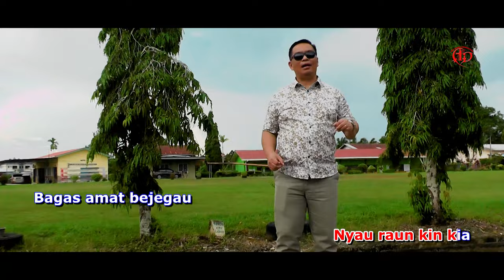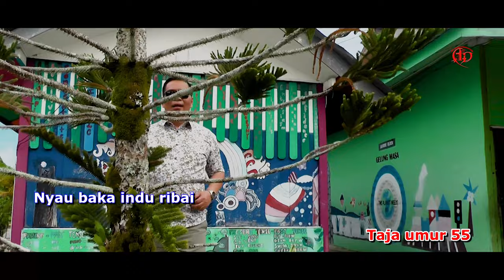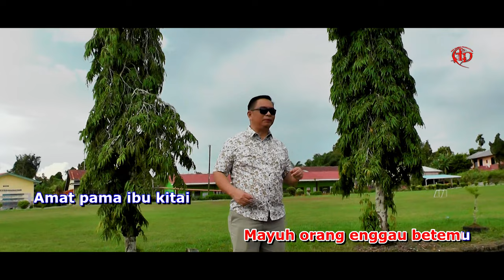Ibu Bagas Bejegau - Dom Linggoh (Official Music Video)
Composer & Lyric by: Jesley Jabu & Matthius Mambang
Videographer: Jesley Jabu
Video Editor: Las
Recording Studio: Ranyai Studio
Publisher: Aka Dambai Production

IBU BAGAS BEJEGAU

Aku bisi cherita
Di tusi ngagai kita
Ngenang ka ibu siku
Balat amat begaya

Chukup udu bebirau
Nyau raun kin kia
Bagas amat bejegau
Raun serata Malaysia

Ibu chukup ka nganta
Taja umur 55
Nyau baka indu ribai
Nganta pagi datai ke lemai

Raun ke menua Malaya
Betemu artis 'popular'
Ke kota kinabalu
Mayuh orang enggau betemu

Amat pama ibu kitai
Bagas amat bejalai
Ninting bulan terebai
Nepan bilun ngasak amai